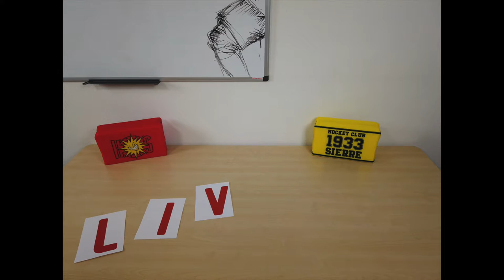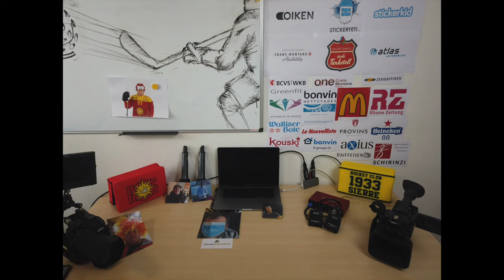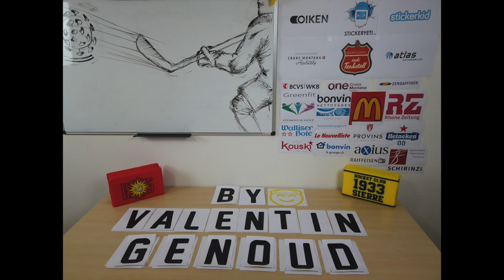Instant Rouges et Jaunes 17.11.20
⎣ INSTANT ROUGES ET JAUNES ⎦

INÉDIT ! LE « STOP MOTION » S’INVITE AU HC SIERRE !

Toutes les secrets du live stream dans cette vidéo version « STOP MOTION » !